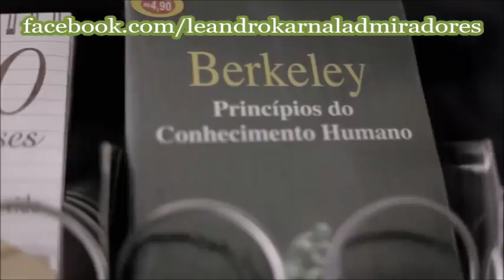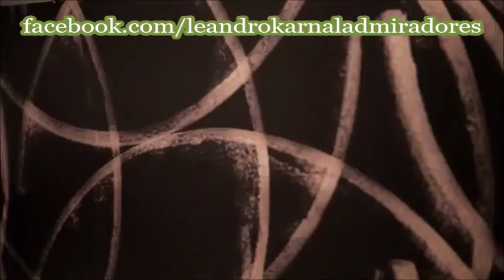LEANDRO KARNAL - Sapiens (Curta-metragem)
Curta-metragem, documentário, 26', 2014. Composto por falas dos pensadores Flávio Gikovate, Renato Janine, Daniel Lins e Leandro Karnal, o documentário compartilha suas interpretações sobre as ocupações e preocupações das sociedades contemporâneas, em que as pessoas se aprisionam a si mesmas em meio a uma dita liberdade que não exercitam.